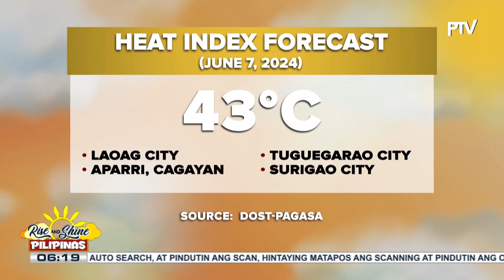Malaking bahagi ng bansa, apektado pa rin ng Habagat; ...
Malaking bahagi ng bansa, apektado pa rin ng Habagat; Localized thunderstorm, asahan sa nalalabing bahagi ng bansa